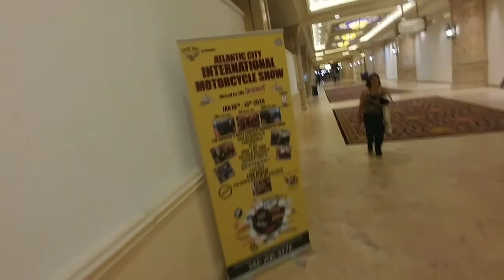Atlantic City Boardwalk vibes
Checking out the board on the last days of summer which flew by very fast.